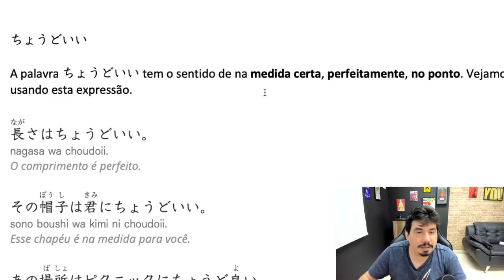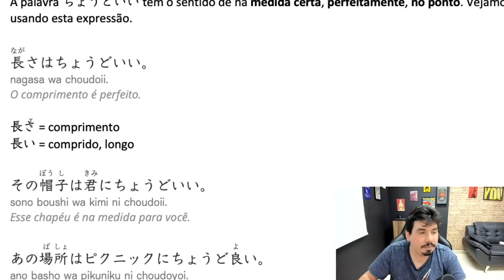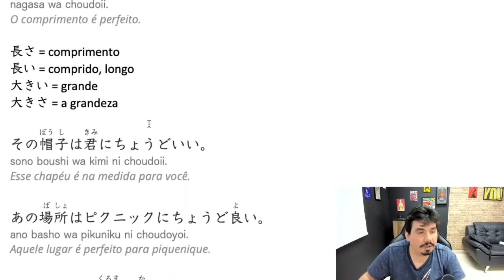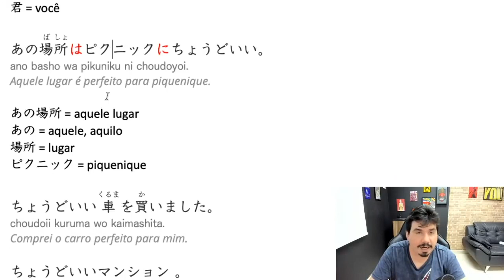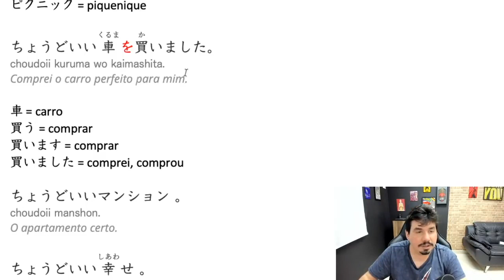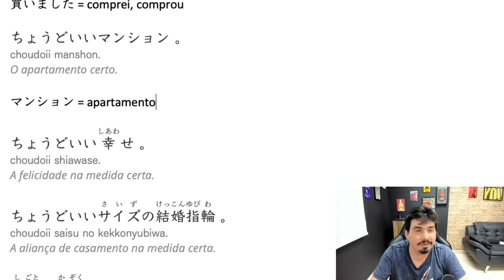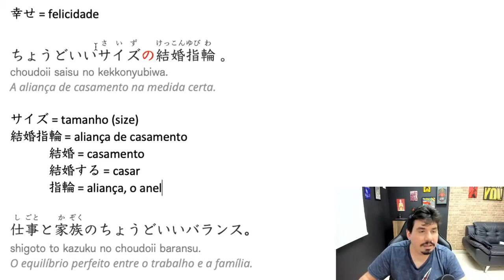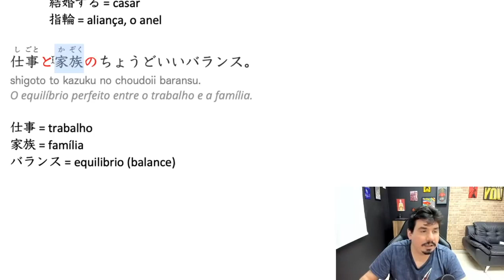"Na medida certa" em Japonês | Expressão ちょうどいい